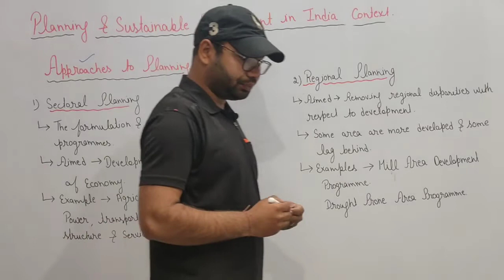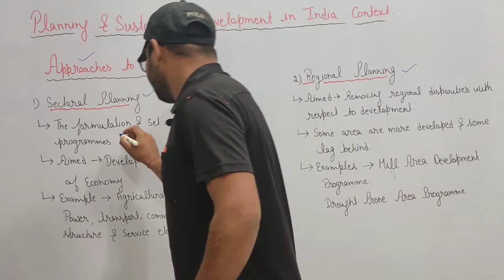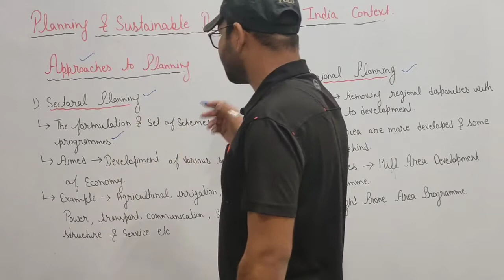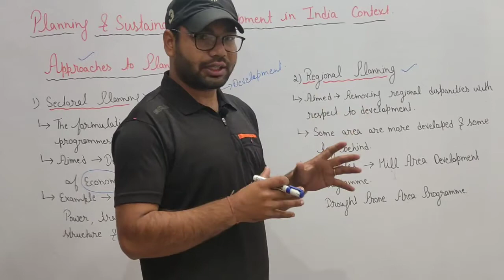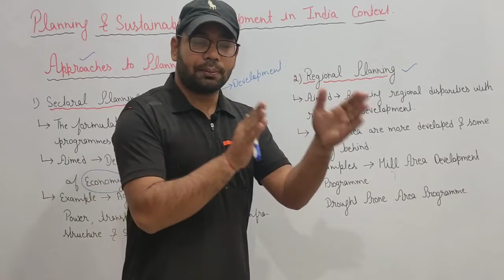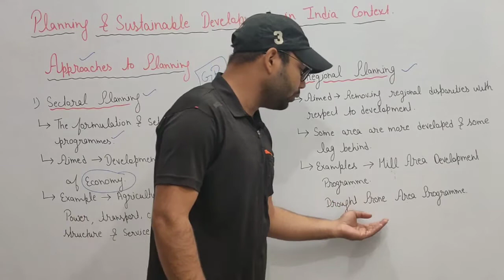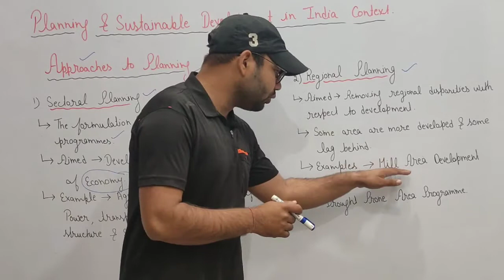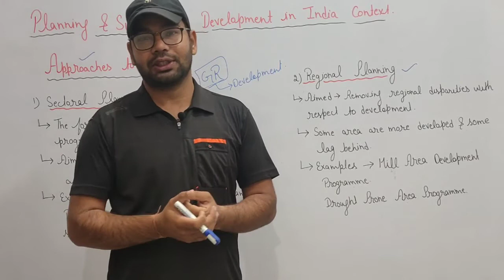Approaches to Planning | Class 12 Chapter 9 Geography | Ncert & Dr. khullar notes and explanation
Planning & sustainable development, planning and sustainable development in indian context class 12 geography, india people and economy class 12 ncert, geography class 12, chapter 9 class 12 geography, geography chapter 9 class 12 in hindi, target area planning, sustainable development, indira gandhi canal rajasthan, Bharmaur Tribal Region, Kritarth Melkani, learning keeping it simple, ncert geography class 12, ssc upsc geography, Planning in India